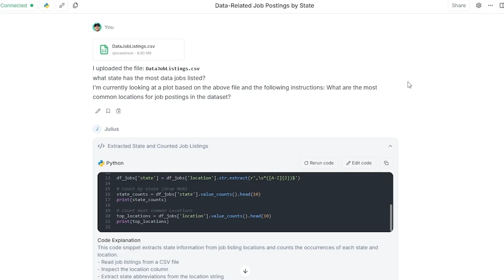What I’d Learn Instead of Data Science in 2026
I wouldn't try to become a data analyst next here. Here's 4 reasons why and what I'd do instead.

⌚ TIMESTAMPS
00:32 - Reason 1 not to be data scientist
03:22 - Reason 2 not to be data scientist
05:08 - Reason 3 not to be data scientist
07:45 - Reason 4 not to be data scientist
11:40 - What I'd do instead